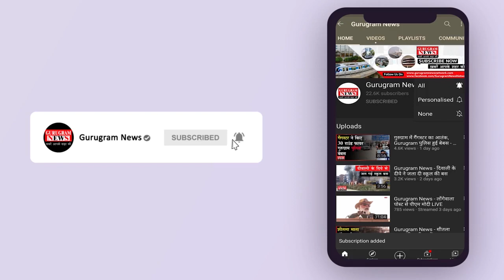नाथुपुर में 700 झुग्गियों में लगी आग, फटने लगे गैस सिलेंडर - Gurugram News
दिल्ली से सटे साइबर सिटी गुरुग्राम के नाथूपुर इलाके में बीती रात आग ने जमकर तांडव मचाया घटना गुरुग्राम के नाथूपुर गांव में हुई जहां पर रात करीब 2:00 बजे बनी हजारों झुग्गियों में अचानक आग लग गई इस घटना में लगभग 700 झुग्गियां जलकर खाक हो गई जब दमकल विभाग को इस घटना की जानकारी दी गई तो दमकल की 1 दर्जन से ज्यादा गाड़ियां मौके पर पहुंची जिन्होंने लगभग 6 घंटे की कड़ी मशक्कत के बाद आग पर काबू पाया इस हादसे में दमकल विभाग के कर्मचारियों ने कड़ी मेहनत के बाद लगभग 500 झुग्गियों को जलने से बचा लिया दमकल अधिकारियों की माने तो इस हादसे में किसी के हताहत होने की कोई सूचना नहीं है बड़ी बात यह है कि ये झुग्गियां बड़ी-बड़ी इमारतों के बीच बनी हुई थी और जब झुग्गियों में आग लगी तो गैस के छोटे-छोटे सिलेंडर ब्लास्ट हो रहे थे आग किस वजह से लगी इसका खुलासा अभी नहीं हो पाया है दमकल विभाग ने सुबह 8:00 बजे तक आग पर पूरी तरह काबू पा लिया ।